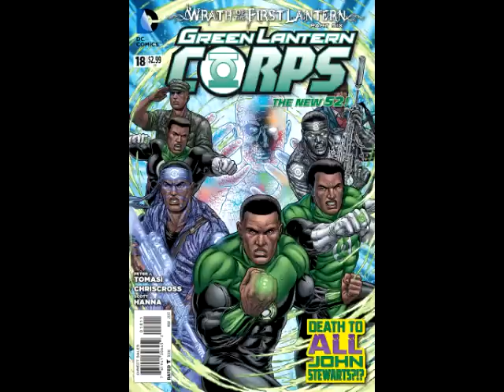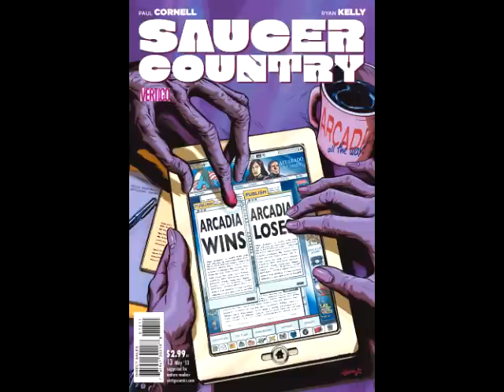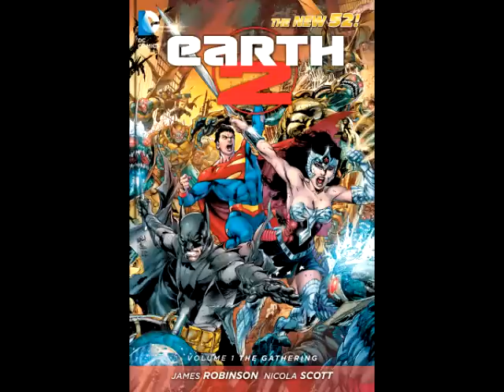New Comics: DC Comics 3/13/13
DC COMICS
Batgirl #18
Batman #18
Batman And Robin #18
Batman Arkham Unhinged #12
Before Watchmen Ozymandias #6 (Of 6)
Deathstroke #18
Demon Knights #18
Green Lantern Corps #18
Green Lantern The Animated Series #12
Katana #2
Ravagers #10
Saucer Country #13
Suicide Squad #18
Superboy #18
Team 7 #6
Threshold #3

Trades
All-New Batman The Brave And The Bold Small Miracles TP
Earth 2 Volume 1 The Gathering TP
I Vampire Volume 2 Rise Of The Vampires TP